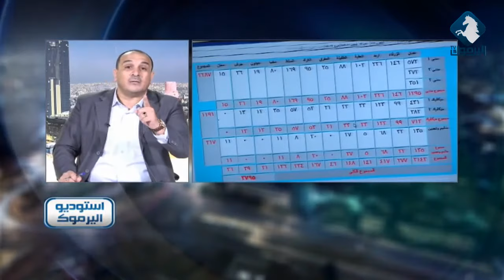مقدمة في أخر التطورات المحلية و الدولية / أستوديو اليرموك 3-5-2018